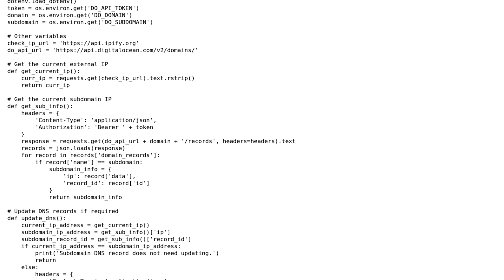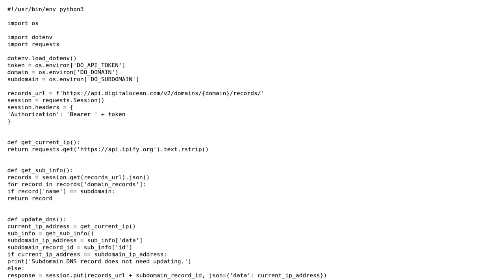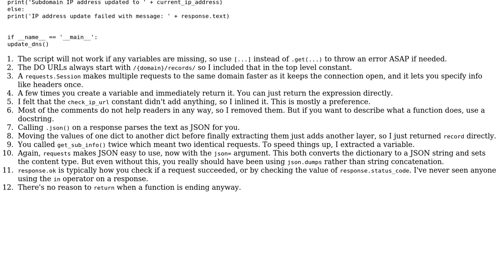DigitalOcean dynamic DNS update script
With thanks & praise to God, and with thanks to the many people who have made this project possible! | Content (except music & images) licensed under CC BY-SA | Music | Images & others | With thanks to user campegg user Alex Hall and the Stack Exchange Network Trademarks are property of their respective owners. You are responsible for your own actions.